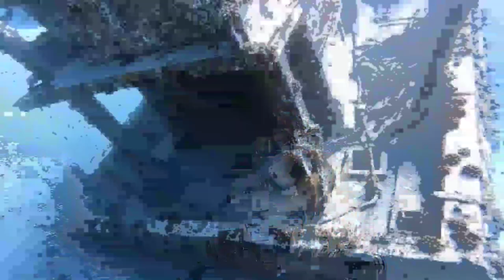Amazing Underwater Vlog video in Maldives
Underwater Vlog in Maldives
Amazing Underwater Vlog video in Maldives amazing